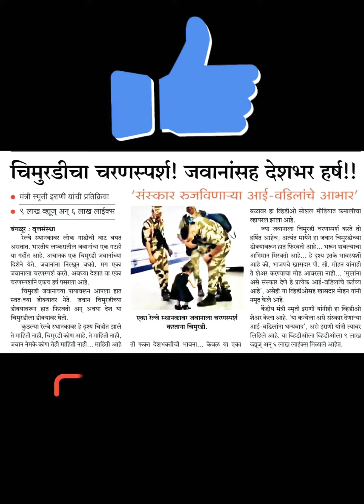Viral Small Girl | Trending on Social media